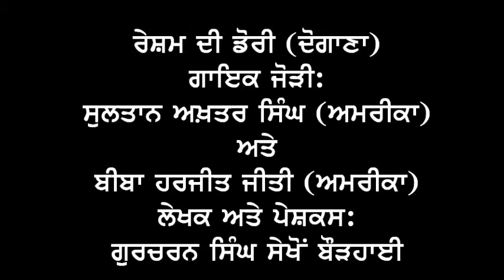Resham di dori (Duet)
Vpoce by : Sultan Akhtar Singh (USA) & Biba Harjit Jiti

Lyricst: Gurcharan Singh Sekhon Bourhai